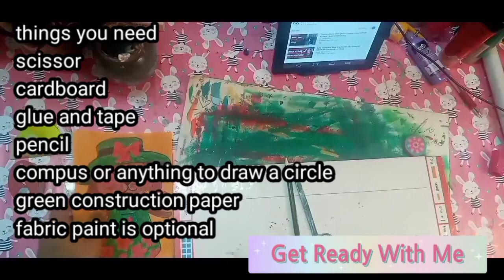How to Make a christmas tree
This is just one of the many ways you can make a Christmas tree. this is also fun and easy especially if you just want a very tiny tree. I hope you guys like this video

I did a video where we made a christmas house and these videos go hand in hand.
Remember to stay safe and healthy. Also remember to self love and self care.